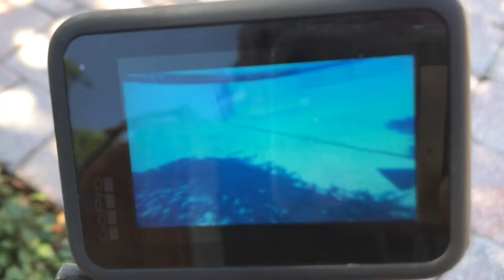Happy Valentine’s Day 7 MOB GANG